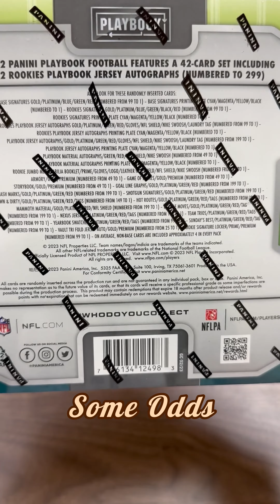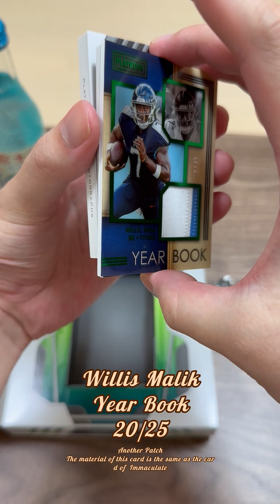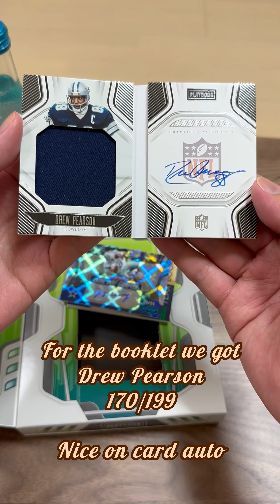🔥 2022/23 Panini Playbook NFL Football Hobby Box Review🔥 （Early Look）開封動画 スポーツカード ボックス開封 ラグビーカード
I am opening a hobby box of 2022/23 Panini Playbook NFL Football. The box is about $240(¥32000)sportscards